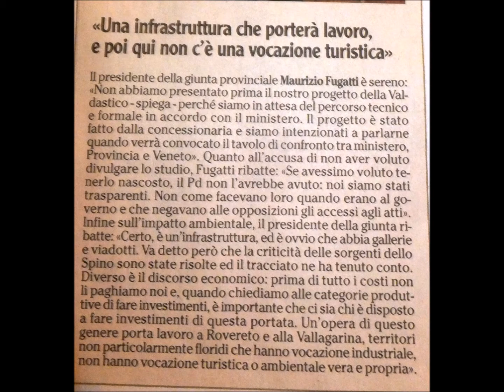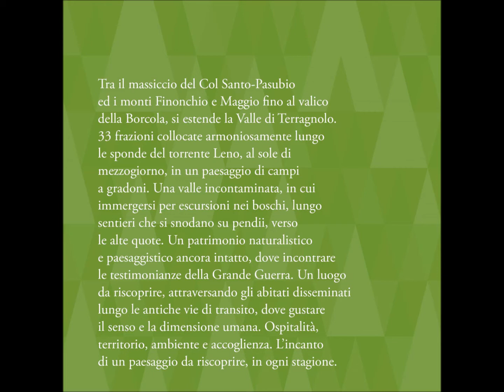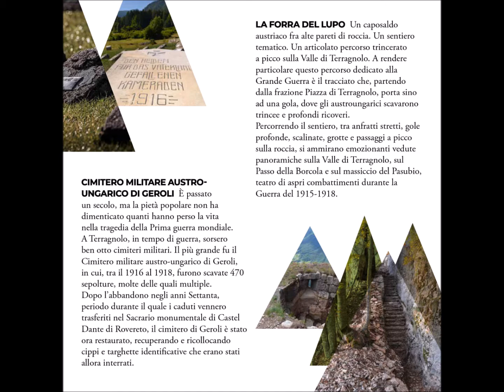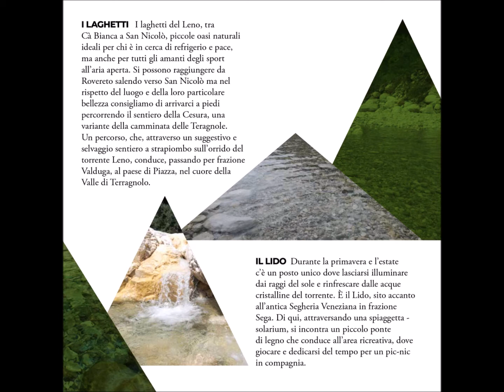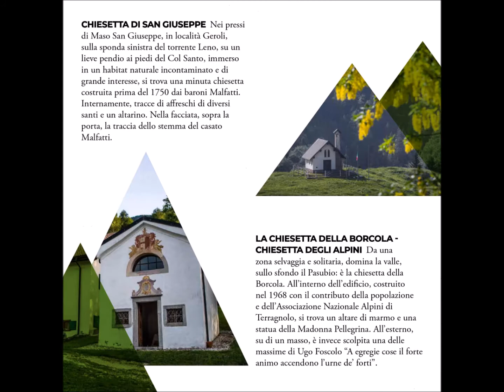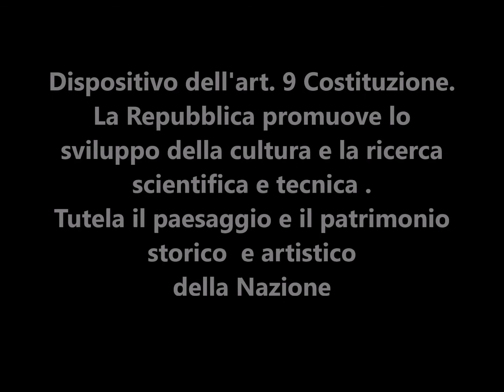LA VALLE DI TERRAGNOLO STA PER ESSERE DEVASTATA ...